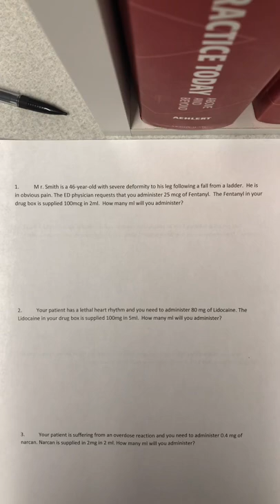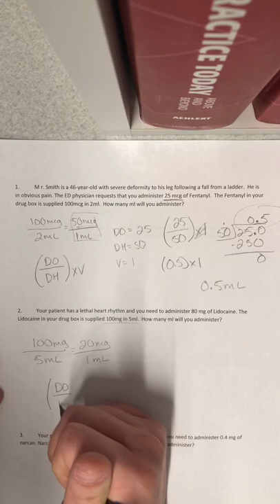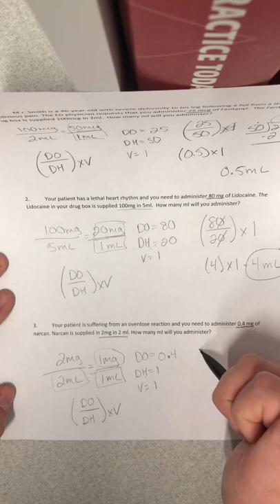Math: Medication from a Vial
Math Conversions, Drawing up Medication from a Vial